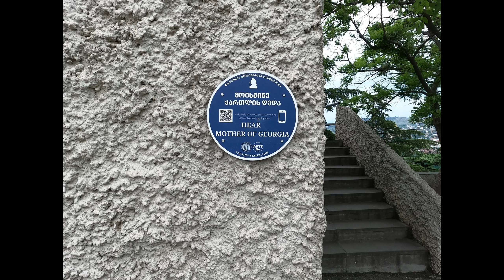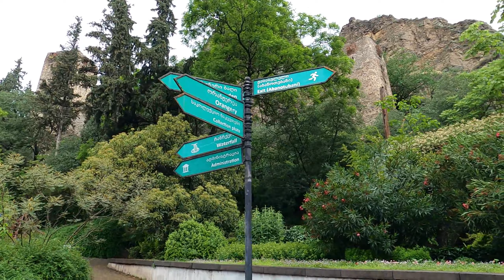Τιφλίδα Γεωργία Best Place to Visit 2024 Tbilisi Georgia გასეირნება თბილისში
Drone Shoot by : @LP_tracing

Η Τιφλίδα αποτελεί την μεγαλύτερη πόλη της Γεωργίας και είναι η πρωτεύουσά της  με συνολικό πληθυσμό 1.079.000. Είναι χτισμένη σε στρατηγικό σημείο γιατί ελέγχει τη διαδρομή που ενώνει την ανατολική Ευρώπη με τη νοτιοδυτική Ασία .
Το όνομα της πόλης προέχεται από τη γεωργιανή λέξη Τ’bilisi που κυριολεκτικά σημαίνει ζεστή τοποθεσία από τις πολλές θερμές πηγές που υπάρχουν στην πόλη.
Την Τιφλίδα διαπερνά ο ποταμός Κούρα.